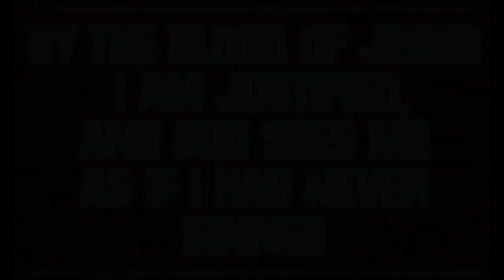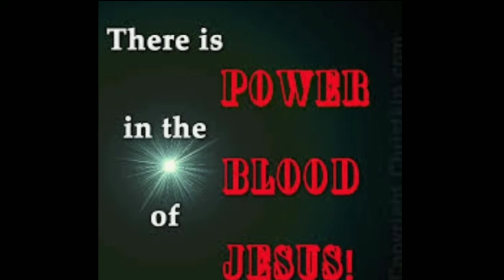"Talking 'bout the Blood of Jesus (1998 mix) Artist: Fitz Houston (Quarantine Collection,Vol.1)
'Talking 'bout the Blood of Jesus" (original 1998 mix) - Artist: Fitz Houston (Quarantine Collection, Vol.1) - This Collection will include many of the songs found during the quarantine period 2020  that were already completed recorded between 1988 and 2006.   Vol. 1 - jazz and mellow selections. Vol. 2 - high tempo songs for fitness and dance, etc.  Enjoy!
c2020 Jahnahugh Entertainment
fitzhoustonsquarantinecollection-1